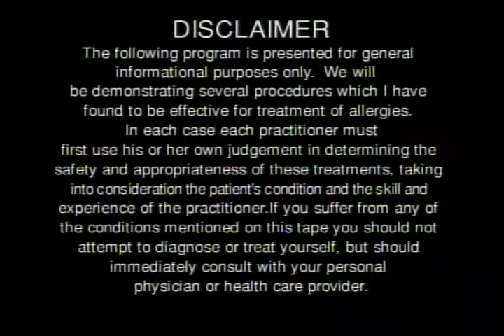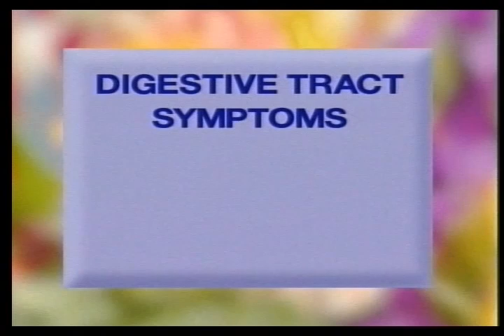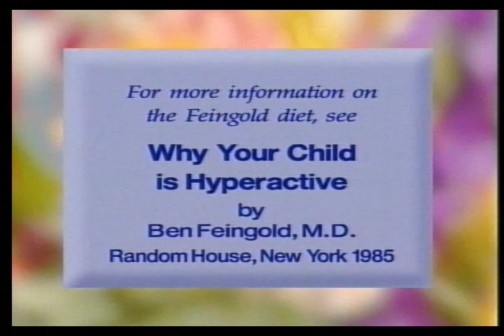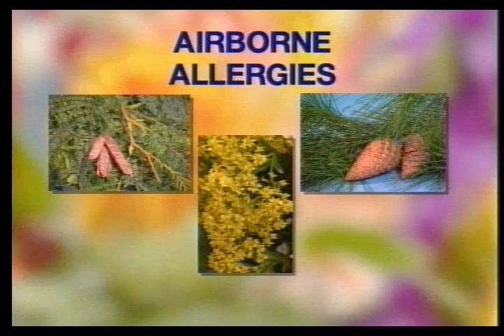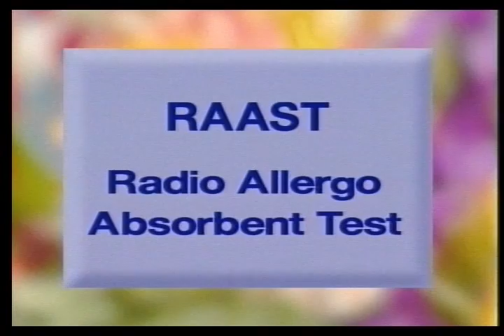Allergy Correction Technique Preview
Learn what allergies are and how to accurately test and correct the underlying cause of allergies step by step.